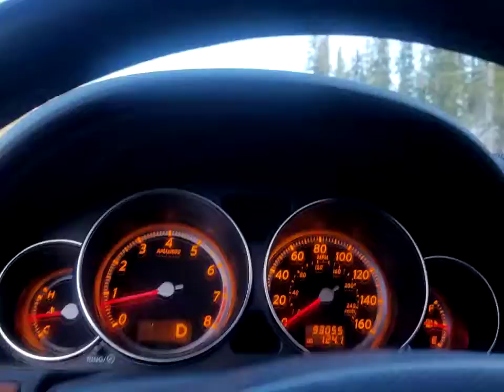Mirror Lake scenic route off the Bear river in Utah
You believe it's June 3rd 2017